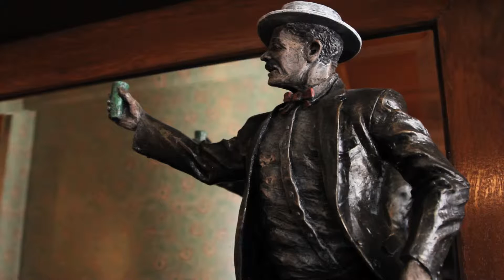Community Art Series: Alexander Black House & Cultural Center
The Alexander Black House is located at 204 Draper Road in Blacksburg. It's open from Tuesday through Saturday from 10am to 4pm. For a full list of events, please